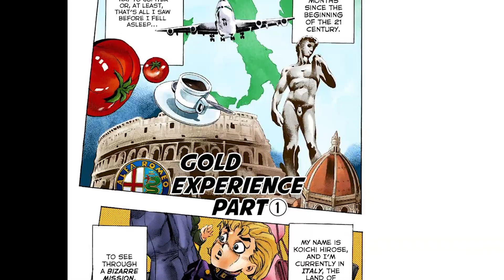Italian References in Vento Aureo - Episode #1 - Scams, Ladybugs and Football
So I finally started my strange expedition in search of every italian reference in JoJo's Bizarre Adventure Part 5 - Vento Aureo.
So far I'm good, even though I always sound strange. In any case, if you stick with me I'll demonstrate why Giorno Giovanna is the reincarnation of the Virgin Mary.

if you want some twitter, I've got some twitter:
if you want to read the same scans of Vento Aureo that I used here you go: